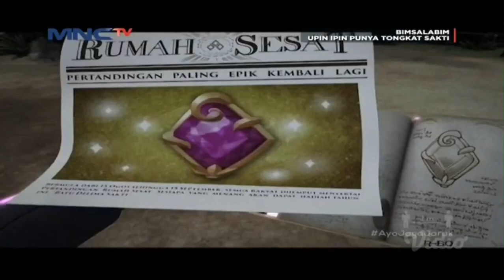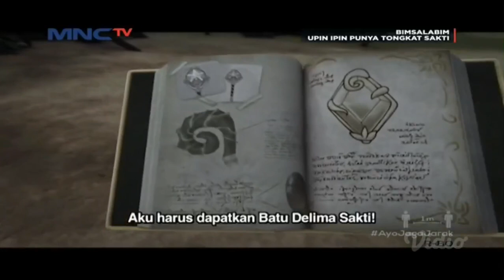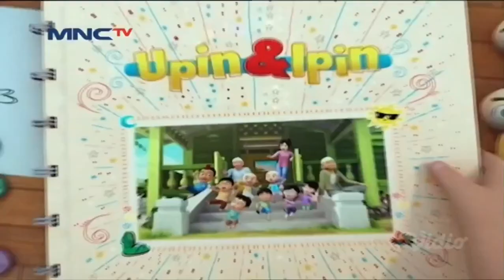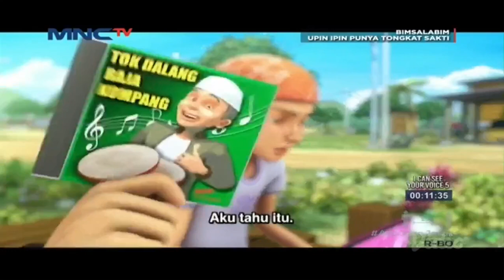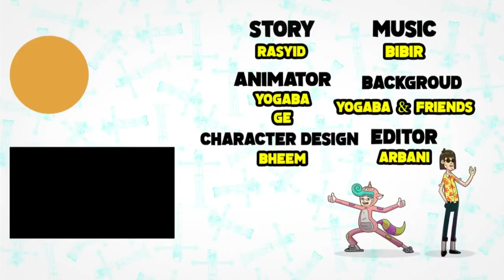Upin & Ipin : Musim 14 - Kain Merah Full Part 15 | Upin Ipin Terbaru 2021